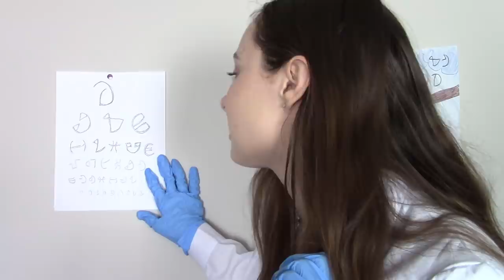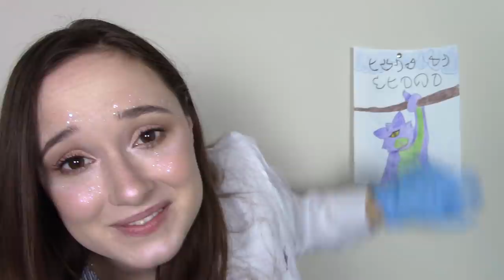ASMR Cranial Nerve Exam (Meet Your New Alien Overlords)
Hope you all enjoy! I couldn't do JUST a cranial nerve exam, so of course I put my own spin on it :P

I haven't had a lot of time to make videos lately, but I have plans for some fun ones.